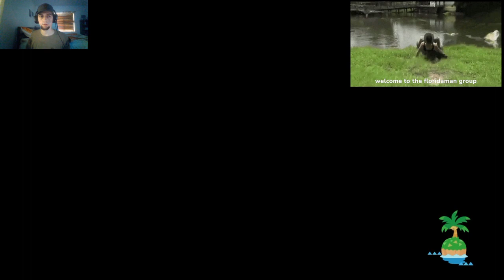lets make some money